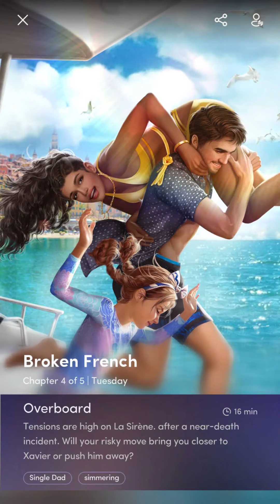💎Broken French #4 ♥ Chapters: Interactive Stories ♥ Romance💎Works For Single Hot Rich French Dad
☕ Love Story with X ? Being a nanny on Yacht for six weeks